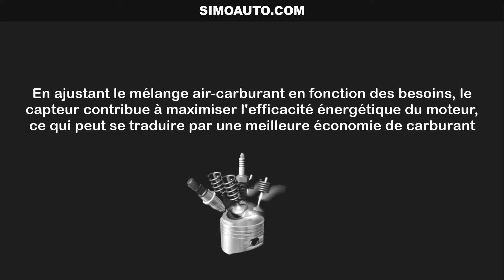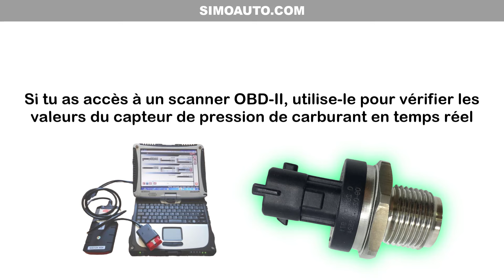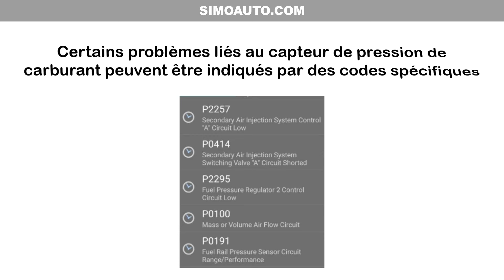Les symptômes de défaillance du capteur de pression de carburant | SIMOAUTO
Quels sont les symptômes de défaillance du capteur de pression de carburant ?
Comment contrôler un capteur de pression de carburant ?
Quel est le rôle du capteur de pression de carburant ?
Quand changer capteur de pression ?
Comment savoir si mon capteur de pression de carburant est HS ?